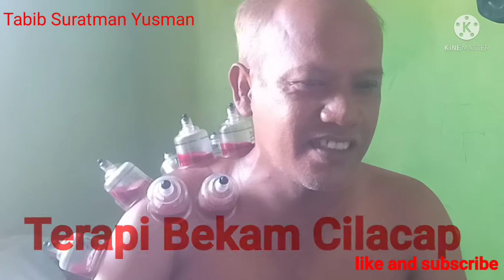Terapi Bekam Cilacap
*Tabib Suratman Yusman*
Melayani:  Terapi Bekam,Fasdhu,Lintah,Cyroprektik,Refleksi,Gurah&Herbal
Alamat: Jl Waru RT O7 RW 07 ( belakang perum klepu asri)Tritih kuon Cilacap Utara Cilacap